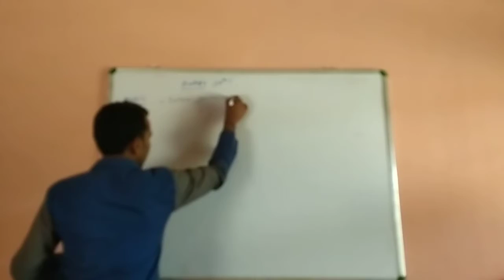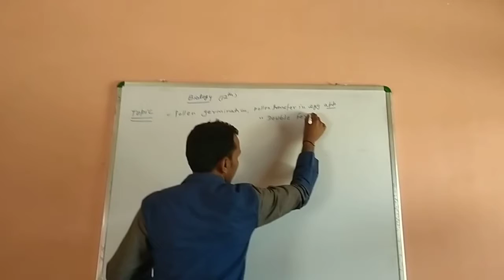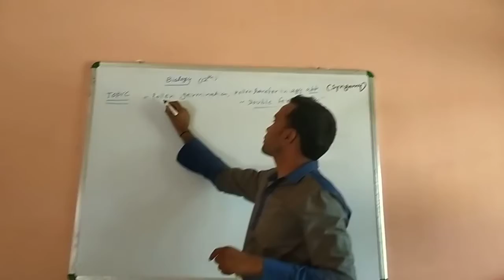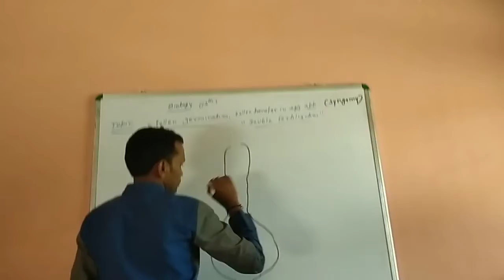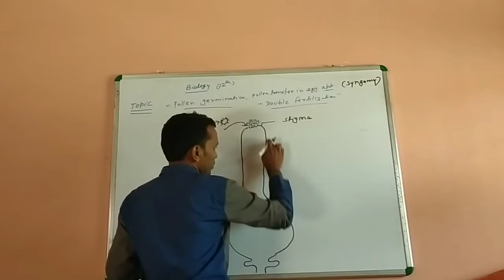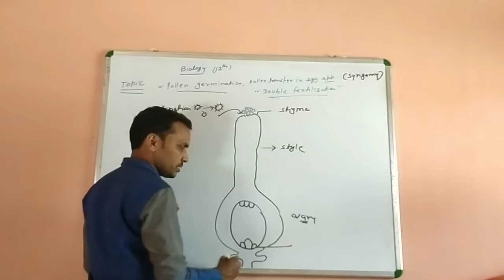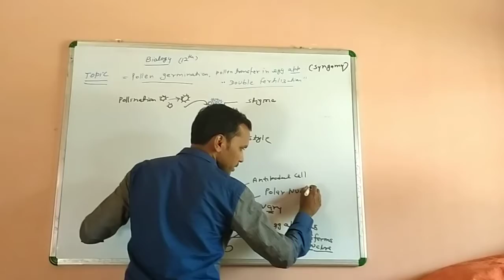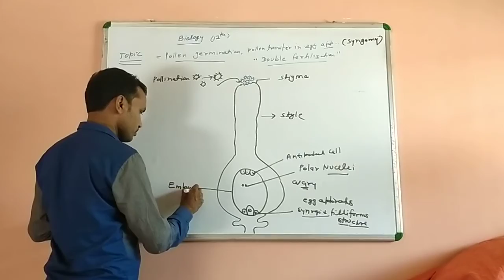May 11, 2020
Video from Swati Pandey